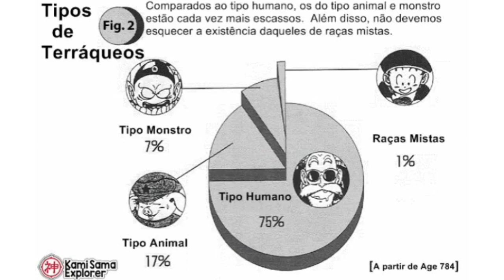SAIBA TUDO SOBRE PILAF, MAI E SHU OS PRIMEIROS VILÕES DE DRAGON BALL !! (BIOGRAFIA)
Falaaaa Saiyajins Blz ? Nesse vídeo eu vou trazer a biografia do pilaf e sua gangue, que no caso é mai e shu, vou explicar suas histórias e trajetórias em Dragon Ball Clássico, Z e Super, espero que gostem do vídeo !